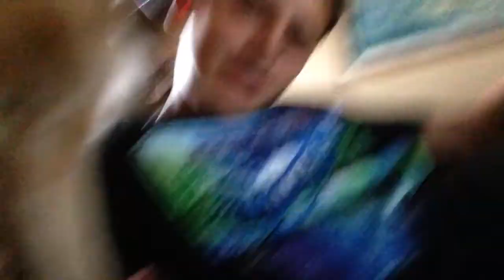Kid Ruins Two iPads With In A Week With Aerosol Sprays